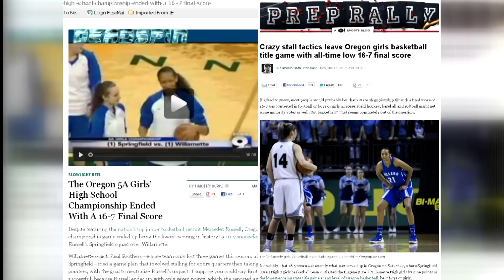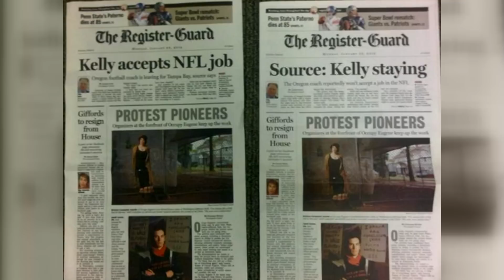KEZI's Top 9 Local Sports Stories of 2012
Oregon certainly is coming into it's own in the world of sport, and in 2012 the trend continued. Oregon State coach Mike Riley, rumored to be on the hot seat at the start of the season, led the Beavers to a 9-3 record and has a legitimate case for Coach of the Year. Chip Kelly led the Ducks to their first Rose Bowl win in 95 years, then came oh-so-close to bolting for the NFL. And Ashton Eaton set a world record in the decathlon.